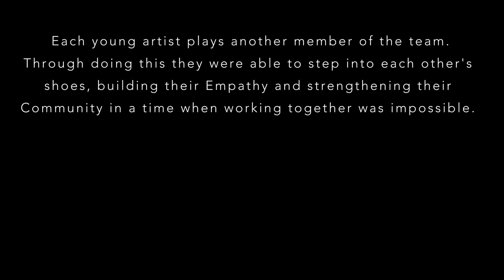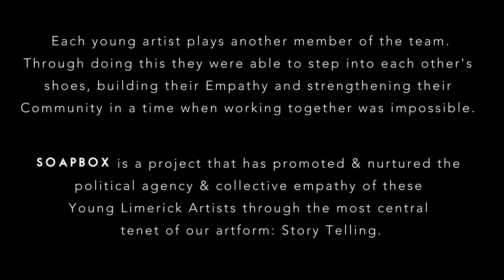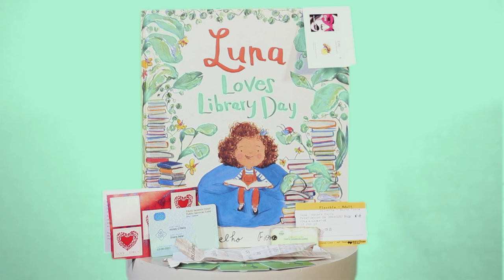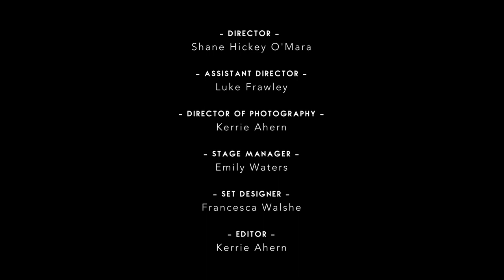SOAPBOX | Limerick Youth Theatre | Part 2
SOAPBOX | Limerick Youth Theatre | Part 1